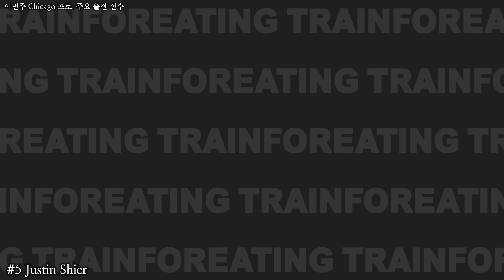저스틴 샤이어, 거품일까? | 존 델라로사, 그의 복귀가 무서운 이유 | 시카고 프로 프리뷰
🤝🏼 채널 공식 스폰서 by